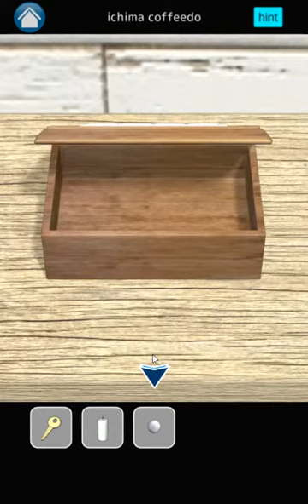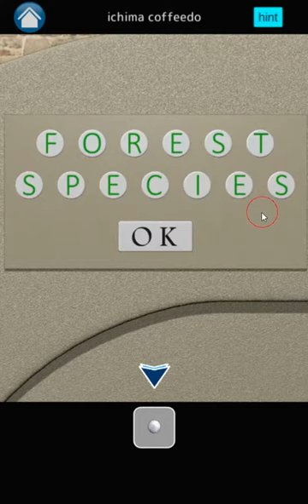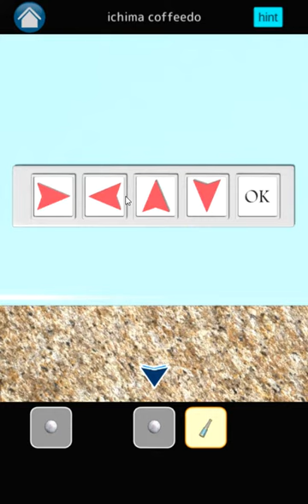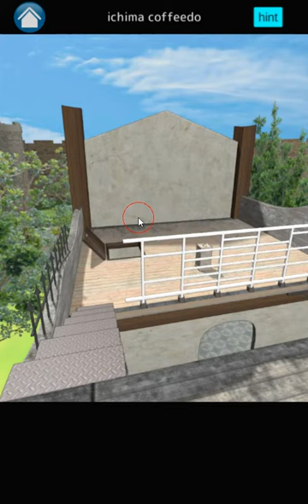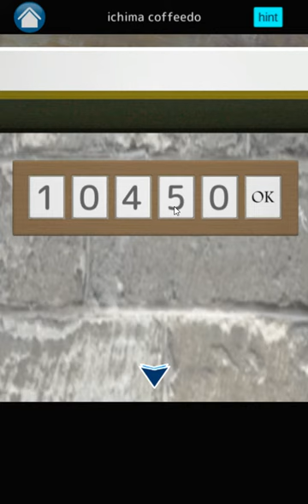[Ichima Coffeedo] With You Walkthrough